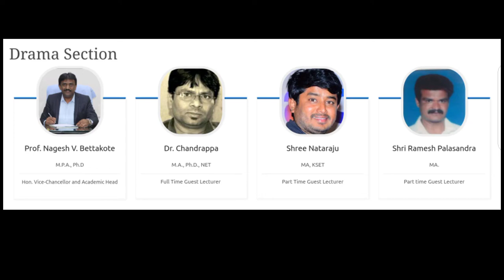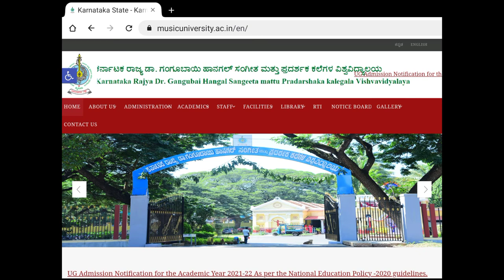Admissions open at Karnataka State Dr. Gangubai Hangal Music and Performing Arts University, Mysore